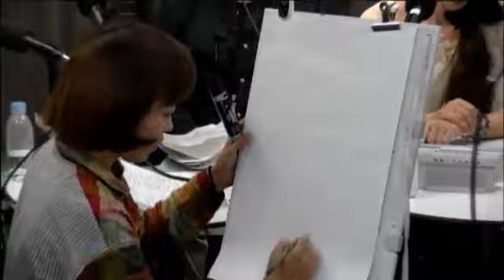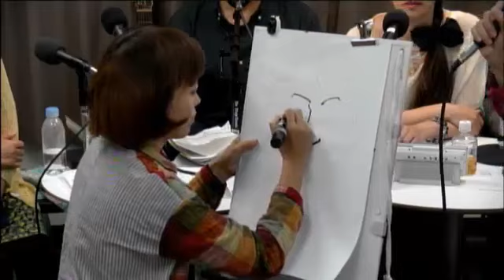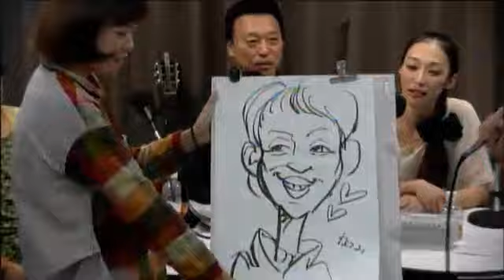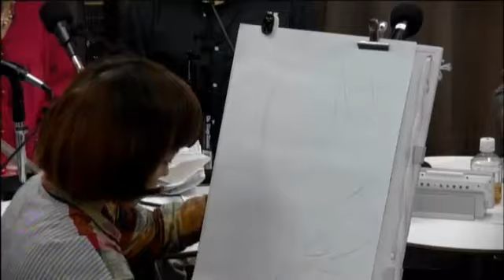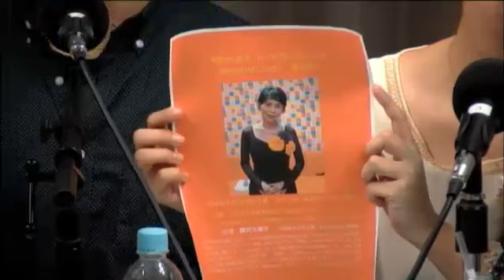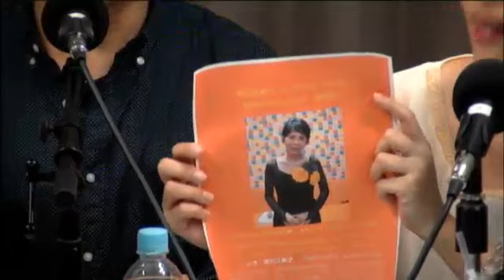松鶴家千とせ 千とせとあるきたい千住 2015年9月16日放送分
Cwave studio
出演　松鶴家千とせ　徳花美紀 　藤沢久美子　岡島二朗　内川ひろ美　松鶴家なつみ - Captured Live on Ustream